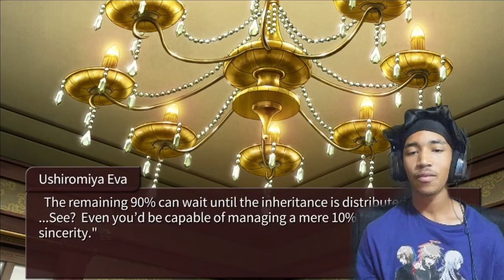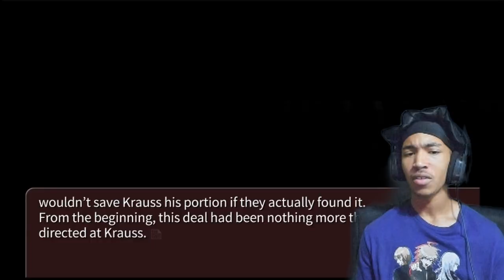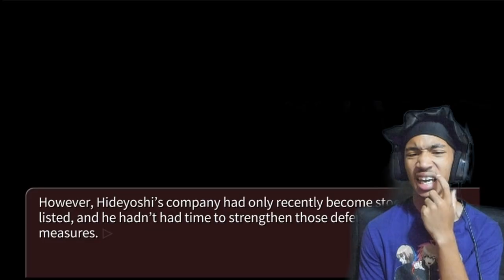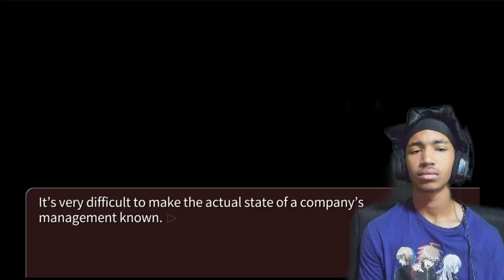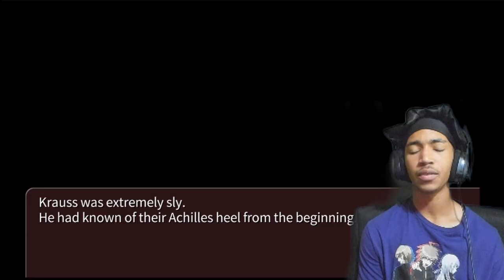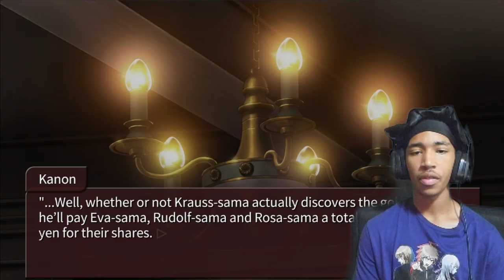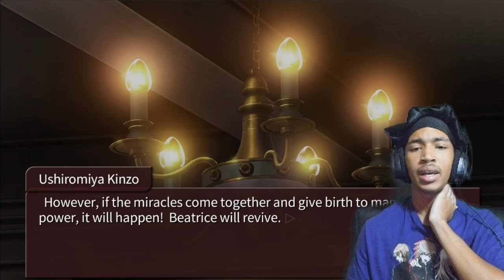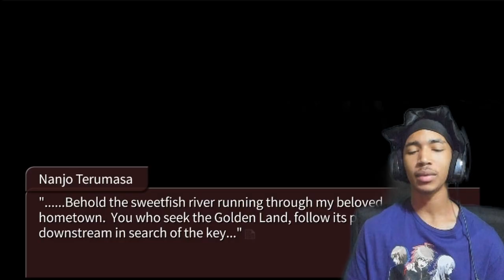The Witches Gold?! Treasure Hunt Soon?! | Umineko: When They Cry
L Krauss!!! Beat em with hammers!! End his life!!